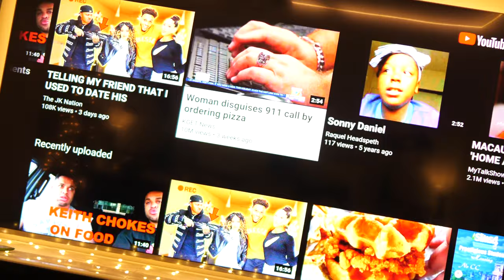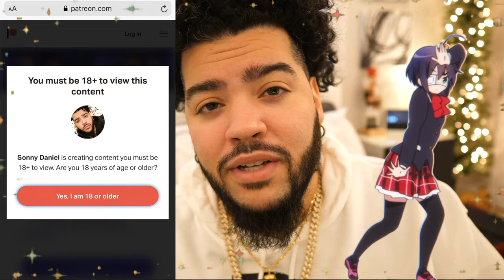OPENING CHRISTMAS GIFTS | Vlogmas Day 20